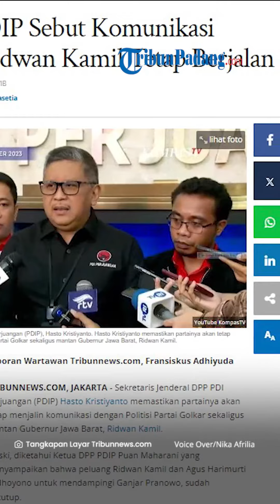PDIP Tetap Jalin Komunikasi dengan Ridwan Kamil meski Sudah Dicoret dari Cawapres Ganjar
TRIBUN-VIDEO.COM - Sekretaris Jenderal DPP PDI Perjuangan (PDIP) Hasto Kristiyanto memastikan partainya akan tetap menjalin komunikasi dengan mantan Gubernur Jawa Barat, Ridwan Kamil.

Meski, diketahui Ketua DPP PDIP Puan Maharani menyampaikan bahwa peluang Ridwan Kamil dan Agus Harimurti Yudhoyono untuk mendampingi Ganjar Pranowo, sudah tertutup.

Hasto pun memuji Ridwan Kamil sebagai sosok yang menempatkan benang merah perjuangan Bung Karno.

Tak hanya itu, dia menyebut komunikasi itu akan tetap dilakukan sebab Ridwan Kamil berperan dalam peletakan batu pertama pembangunan patung Bung Karno, di Bandung.

Hal itu disampaikan Hasto saat diwawancarai oleh awak media di Kantor DPP PDIP, Jalan Diponegoro, Jakarta, Selasa (19/9/2023).

Sekjen PDIP itu kemudian menyinggung soal pernyataan Puan Maharani.

Sebelumnya Puan menyebut bahwa nama RK sudah dicoret dari daftar kandidat cawapres Ganjar.

Menurut Hasto, PDIP sebenarnya hanya ingin mengedepankan etika ketika berpolitik.

Hal itu karena RK merupakan kader Partai Golkar yang sudah mendeklarasikan mendukung Prabowo Subianto.

Namun, Hasto menegaskan nama cawapres untuk Ganjar tetap bakal diputuskan oleh Megawati Soekarnoputri sebagai Ketua Umum PDIP.